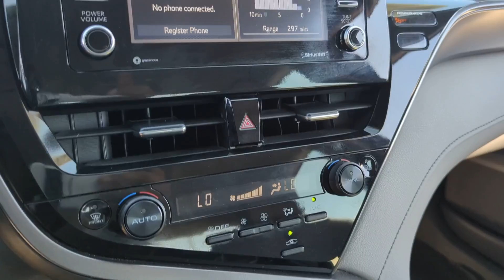2023 Toyota Camry SE Peoria AZ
Pre-Owned 2023 Toyota Camry SE available at Peoria Ford located in 9130 W. Bell Rd, Peoria, AZ, 85382.